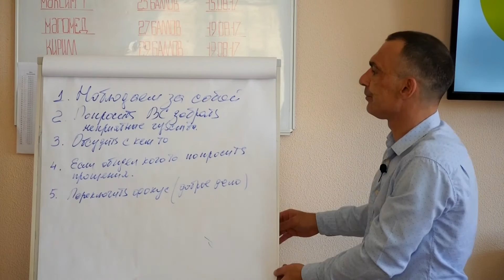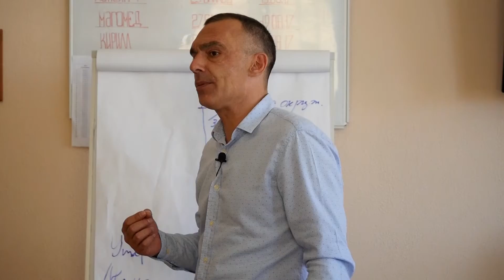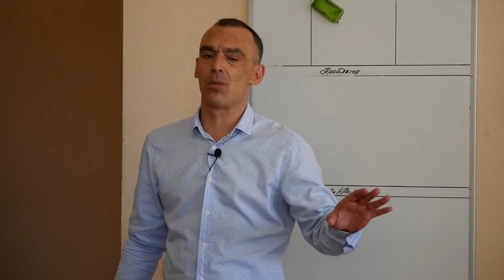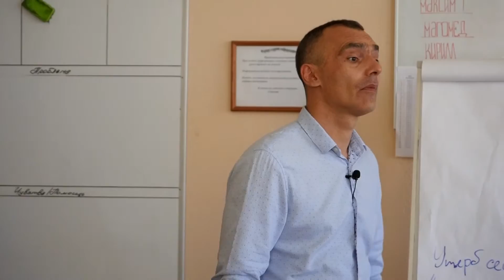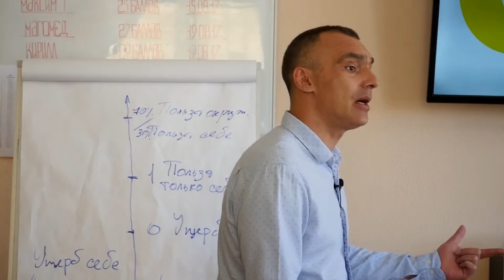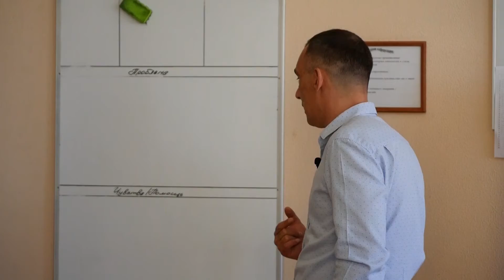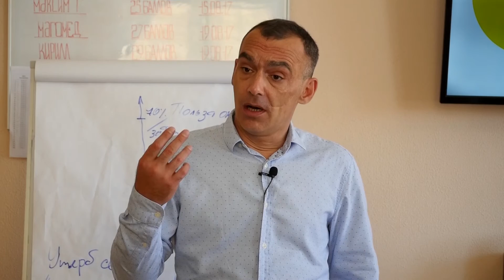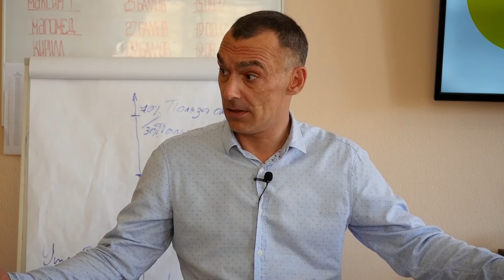Работа с чувствами наркозависимого | Часть 4 | Реабилитация наркомана | Центр РЕШЕНИЕ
СЕГОДНЯ! Бесплатная трансляция "Наркозависимость. Полное избавление. Пошаговый план действий для родственников."

А также, получите бесплатную консультацию нарколога прямо сейчас!
Что делать, если в вашей семье наркоман/алкоголик?

Лечение наркомании и алкоголизма возможно! Реабилитационный центр РЕШЕНИЕ признан лучшим в лечении наркомании и алкоголизма в России.

Центр РЕШЕНИЕ — сеть реабилитационных центров профессионального лечения наркомании и алкоголизма. 17 лет специалисты реабилитационного центра РЕШЕНИЕ помогают пациентам избавиться от алкогольной и наркотической зависимости. Наша цель — возвращение пациентов в общество, где они смогут строить карьеру, растить детей и создавать своё будущее.

Наши центры для наркоманов расположены в Москве, Воронеже, Саратове, Краснодаре, Ставрополе, Волгограде, Ростове-на-Дону, Сочи и других крупных городах. Мы организуем трансфер из любой точки России в течении 24 часов 7 дней в неделю.

Мы обязательно вам поможем! Свяжитесь с нами!
Мы проводим консультации анонимно и круглосуточно.

Хотите узнать, как осуществляется лечение наркомании и алкоголизма в реабилитационном центре РЕШЕНИЕ.